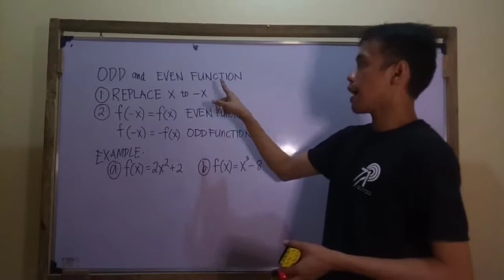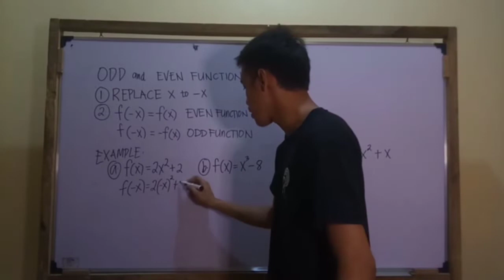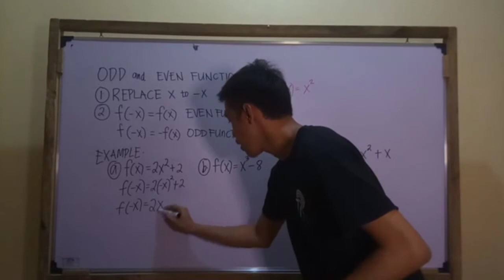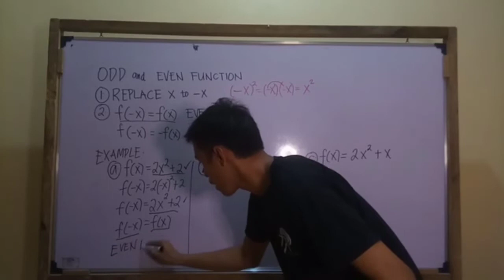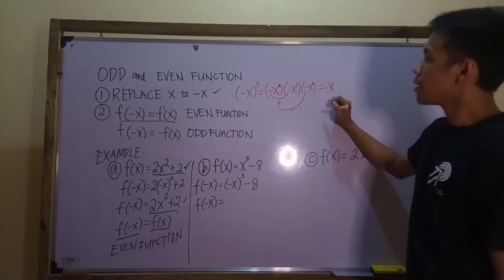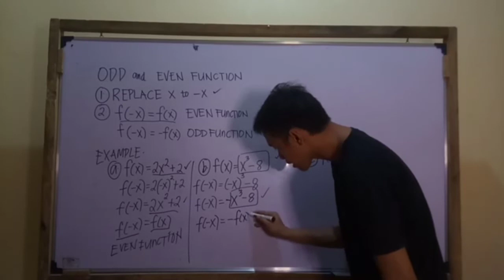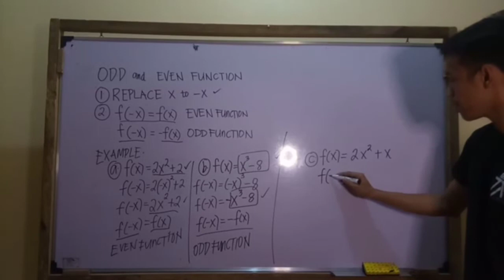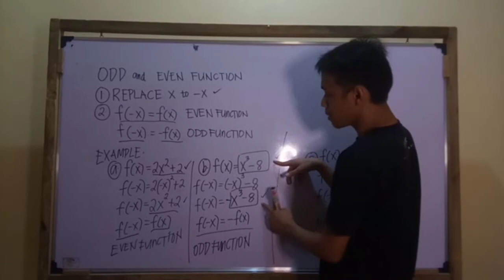GENERAL MATHEMATICS: ODD AND EVEN FUNCTION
ODD AND EVEN FUNCTION

REPLACE x to -x

ODD FUNCTION
f(-x) = -f(x)
EVEN FUNCTION
f(-x) = f(x)

I hope na may natutunan sa video natin today.